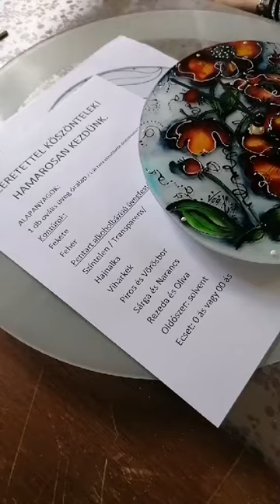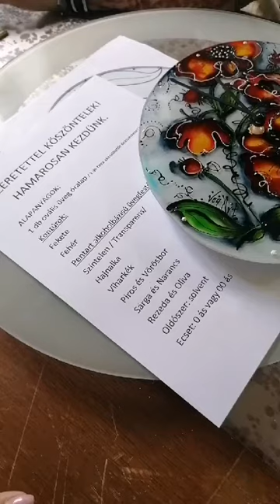Falióra üvegfestékkel Vadász Orsival / Wall clock with glass painting with Orsi Vadász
Nézd meg a Pentart Facebook élő eseményének visszajátszását, melyben Vadász Orsi egy dekoratív, virág mintás faliórát készít üvegfestékkel.

Watch Pentart's Facebook live video, in which Orsi Vadász makes a decorative, flower patterned wall clock with glass paints.